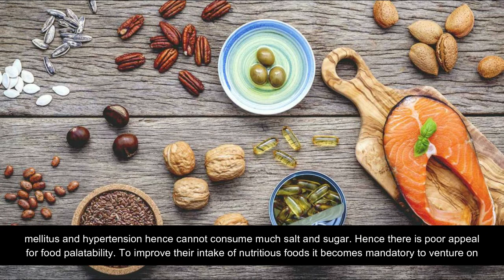Nutrient Rich Palatable Food Products – Answer to Food Acceptability and Improved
Nutrient Rich Palatable Food Products – Answer to Food Acceptability and Improved Nutrition in CKD Patients

Palatability, nutrient, renal, food, intake